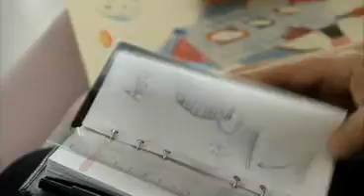Vision 2020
Mach Mit bei der Vision 2020 der CSU-Landtagsfraktion.